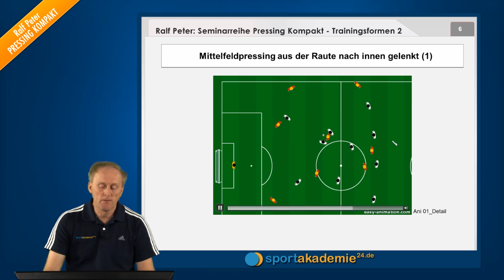Taktik Fussball - Pressing und Gegenpressing Übung 02 (Ralf Peter)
Eine Szenenanalyse für das nach innen gelenkte Pressing in einer Mittelfeldraute.

Seminar 1: Das erste Seminar der Reihe Pressing Kompakt gibt eine theoretische Einführung in das Thema Pressing im Fußball und analysiert taktische Verhaltensweisen.

Seminar 2: Das zweite Seminar der Reihe Pressing Kompakt zeigt interessante Trainingsformen zum Pressing.

Seminar 3: Im dritten Seminar der Reihe Pressing Kompakt zeigt Ralf Peter weitere noch nicht veröffentlichte und völlig neue Trainingsformen zum Pressing.

Seminar 4: Im vierten Seminar der Reihe Pressing Kompakt erklärt Ralf Peter Grundlagen und Detailinformation zum Gegenpressing – mit vielen Beispielen zum FC Barcelona. Außerdem enthält dieses Online-Seminar Trainingsformen zum Gegenpressing, die mit aussagekräftigen Grafiken und Animationen erläutert werden.